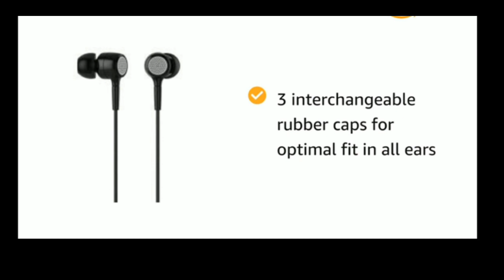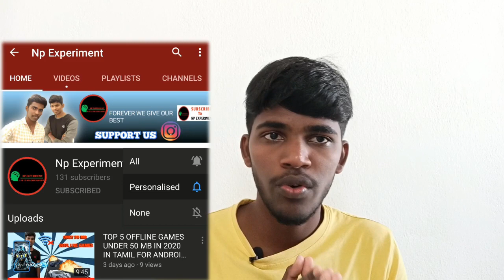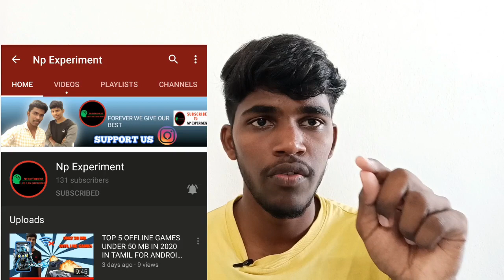Top 5 Earphones under 500 rupees in 2020 in tamil.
Boat bass :

Mi earphone :

FOREVER WE  GIVE OUR BEST

Today in this video I am going to talk Top 5 ear phones under 500 rupees in 2020 in india.